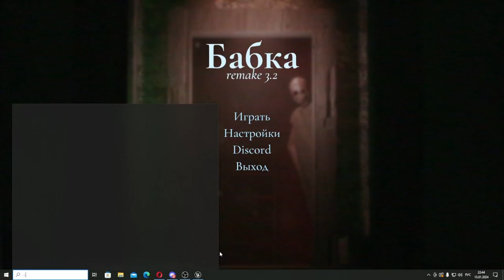gambizz пугается в Granny Remake на протяжении 5 минут